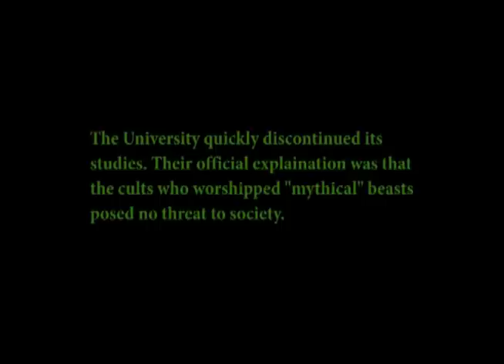The Darkest of the Hillside Thickets - Worship Me Like A God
Banned from television in Canada when it was released in 1995 'Worship' was from the album Hurts Like Hell.  This version of the video has the newest audio track from the album Cthulhu Strikes Back. Ia! Ia!  This video came out BEFORE the Blair Witch Project... FYI.